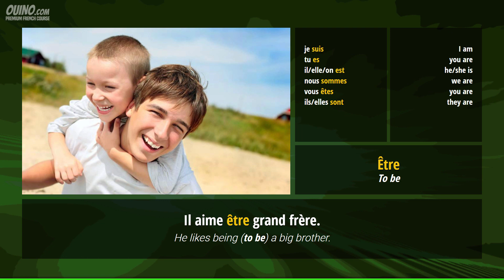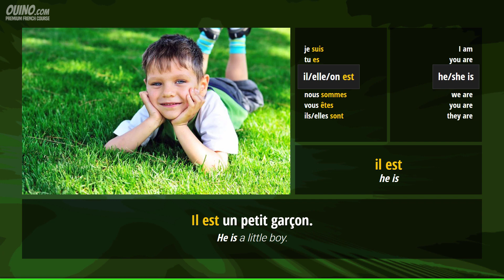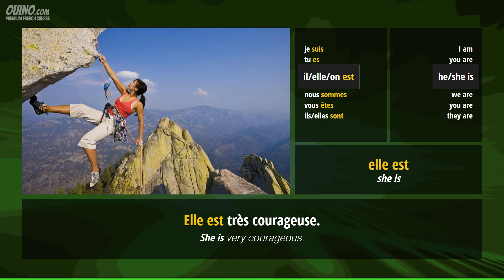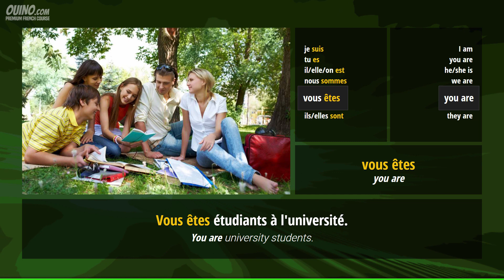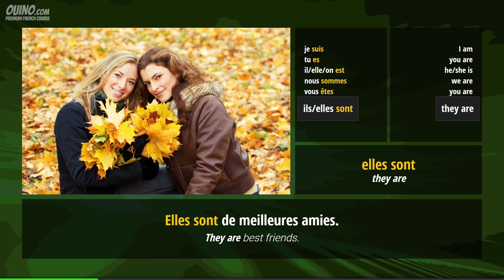Learn French Important Verbs: Être (To be) | OUINO.com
Être (To be) - is an easy French lesson for beginners. You will learn this very important verb in the present tense with lots of examples and slow pronunciation by native speakers. This lesson is part of our full program which contains over 400 lessons and 1000 exercises to cover everything you need to know in the French language.